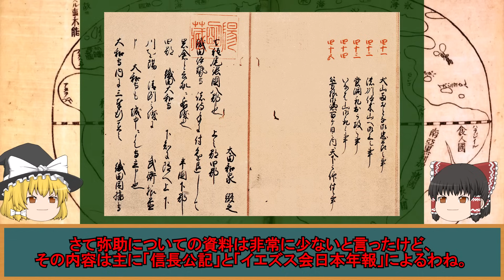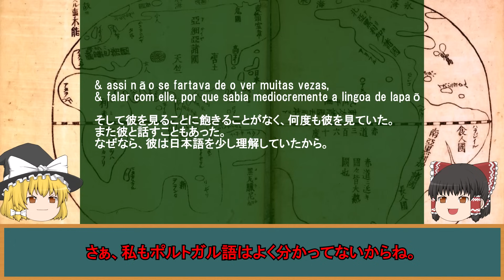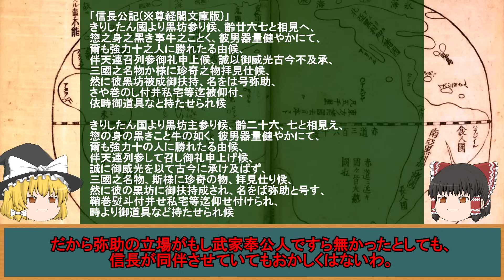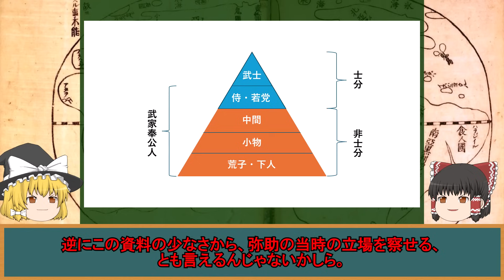織田信長に仕えた黒人・弥助についての資料とその立場について